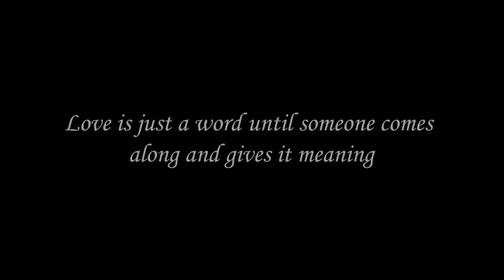PREMLATA & SUJEET || ENGAGEMENT II BOKARO II ACTO SNUG EVENTS & BRANDING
Make your wedding Memorable as things end but Memories last forever. ||

BOOKING OPEN FOR UPCOMING SEASON

■ Creative Wedding , Pre-wedding & Post-wedding Photography & cinematic films .■